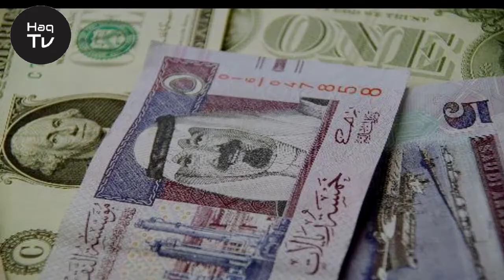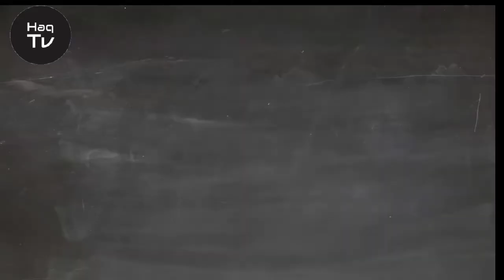PM Imran Khan Should Follow Muhammad Bin Salman To Control Financial Crises